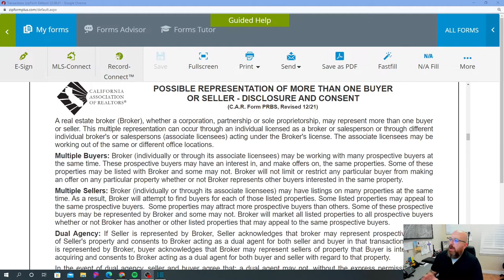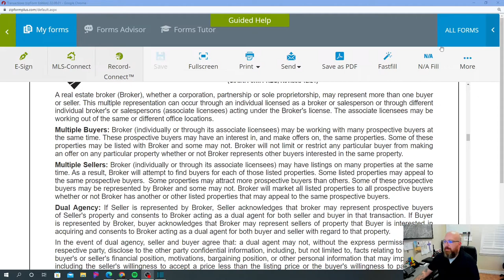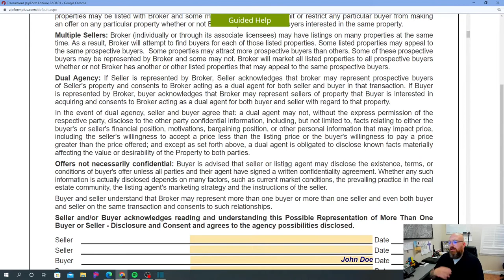RPA - Part 3 - Possible Representation of More Than One Buyer or Seller.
If you are interested in becoming a real estate agent with Keller Williams and are in need of a change, inquire at

© All uploads are the intellectual property of JohnTheRealtor . You do not have my permission to re-use or publish any part of my content without my expressed written approval.  Violators will be reported.